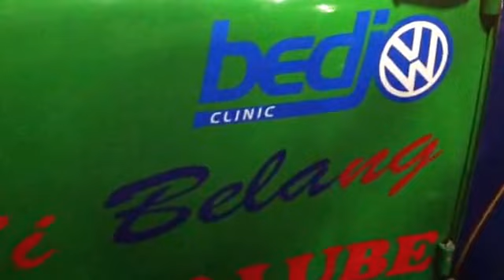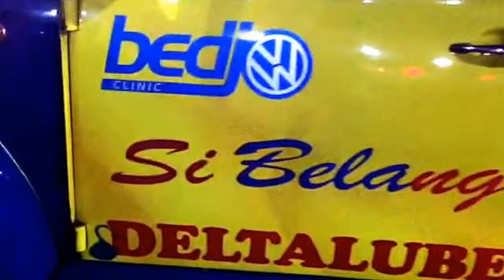Indonesia Drag Championships Bantul - Cargloss AHRS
Jangan ketinggalan 16 video dragrace bantul lagi dlm proses tayang.
vinaz.arganta ananda.hulk'd.don't panic.supernova.racing clooth.kuja-kuje 28.fastnlow.r'jeki.oceekaban.ayopa drag division.modifikasi.com.original race engineering jogjakarta.we made it powerful.ultra racing.variasi mobil pandoet.fade out.deejay management.jdrc.jogja drag race community.sparco.